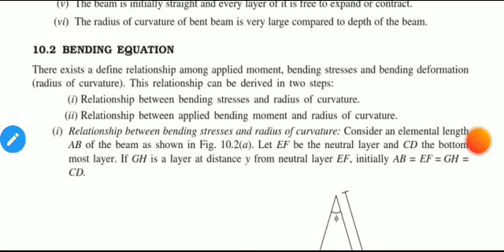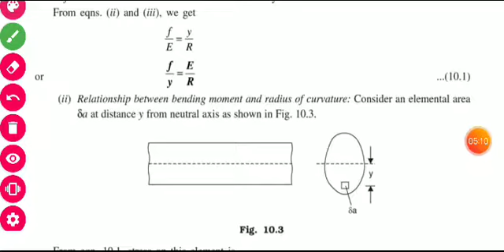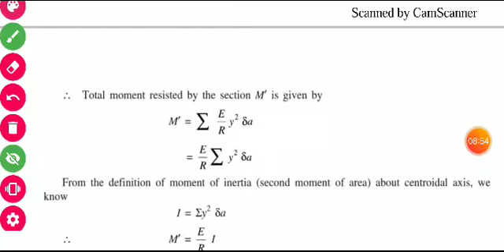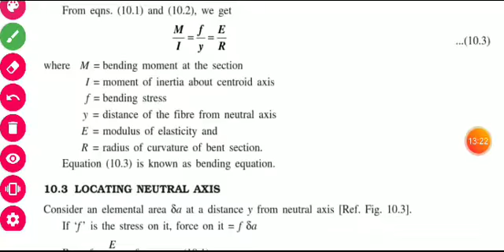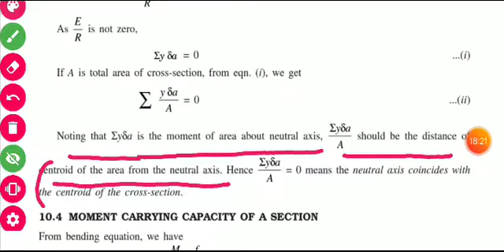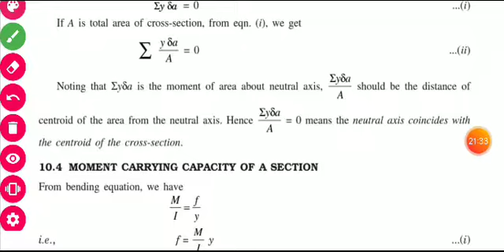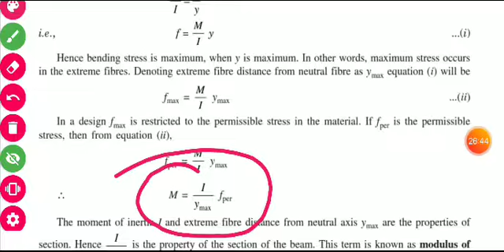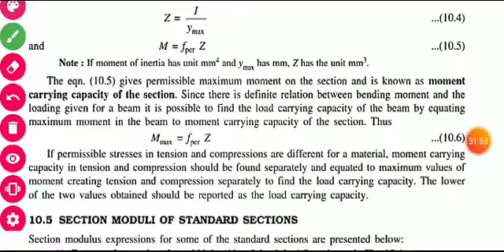CE: Bending Equation Formation part 2 by C Gupta